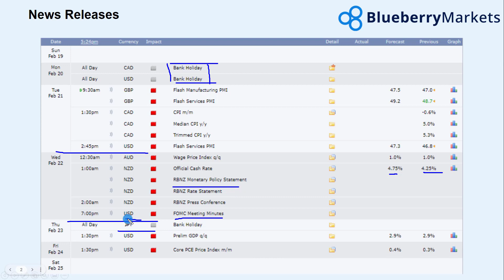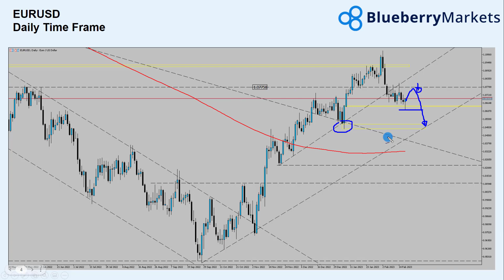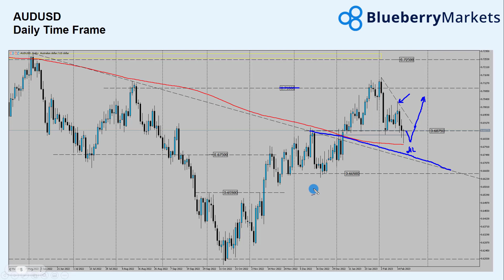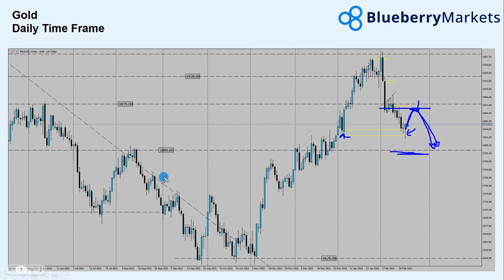Week Ahead Analysis: 20th February | Technical Analysis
In this week's Week Ahead Analysis we take a look at the key charts of the week with AUDUSD, EURUSD, GOLD and more!